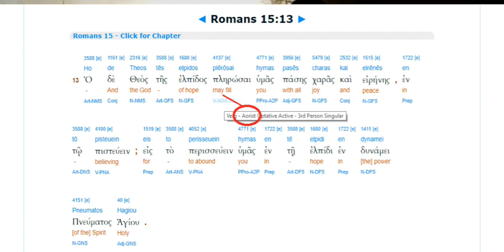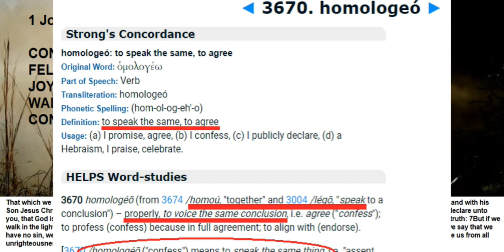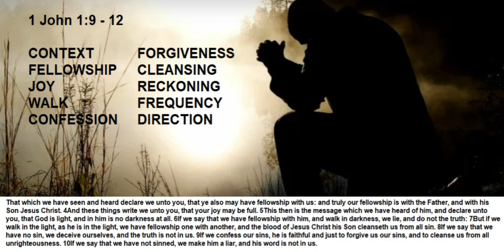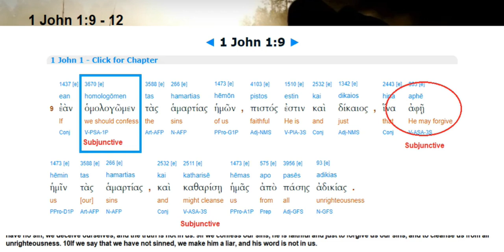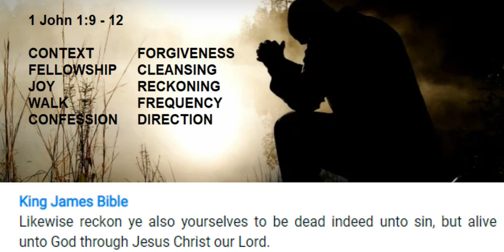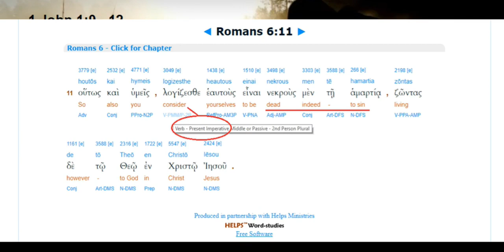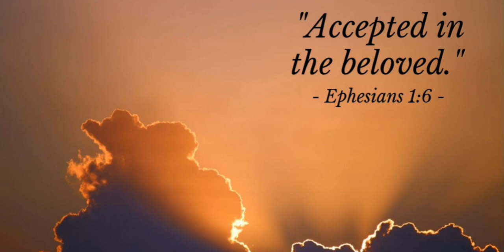The Influence Roman Catholicism Has Had on 1 John 1:9 Confession